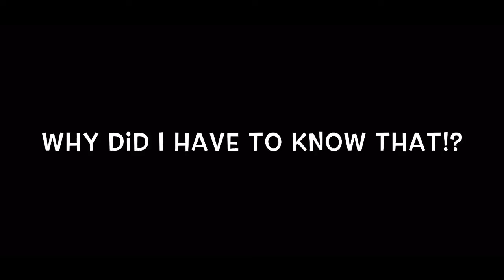Call Of Duty Cold War Alpha Best and Funny Moments